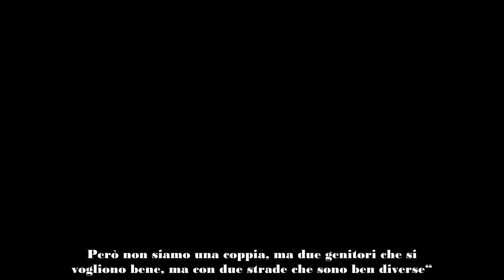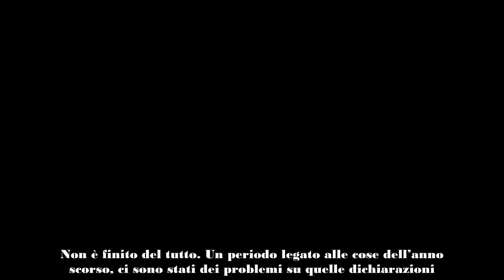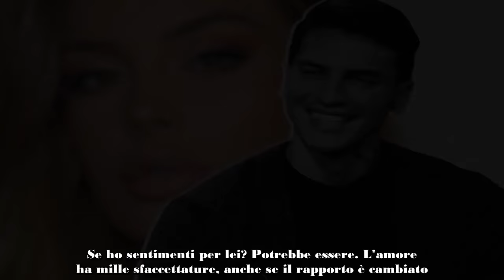Basciano sul vero rapporto con Sophie Codegoni “Cosa c’è tra noi”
Due settimane fa Sophie Codegoni è stata ospite di Silvia Toffanin a Verissimo e oggi è stata la volta di Alessandro Basciano. Sophie ha rivelato di essere in buoni rapporti con il suo ex, ma ha anche detto di essere single: “Le cose brutte sono state superate per il bene della bambina. Non sono stati momenti semplici, ma adesso abbiamo un giusto equilibrio e siamo felici per la piccola. Vogliamo che sia sempre serena e felice. Al momento abbiamo un rapporto civile, ci vediamo, parliamo, andiamo a cena e c’è tanto rispetto. Però non siamo una coppia, ma due genitori che si vogliono bene, ma con due strade che sono ben diverse“. Eppure secondo alcuni rumor tra i due ci sarebbe stato un ritorno di fiamma e oggi anche di questo ha parlato Alessandro.